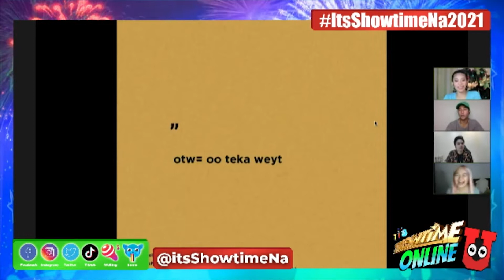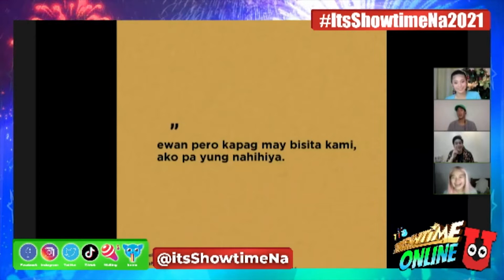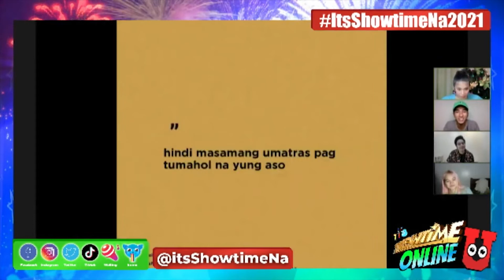LOL with relatable and funny memes in Meme Mai-Post Lang! Part 2 | Showtime Online U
More memes from Dedmatology! Laugthrip to with Janine Berdin, Ana Ramsey, Eris Arozaga and Nikko Natividad in Meme Mai-Post Lang!